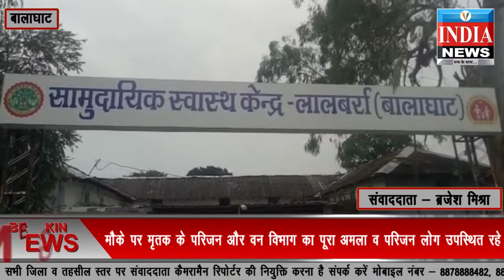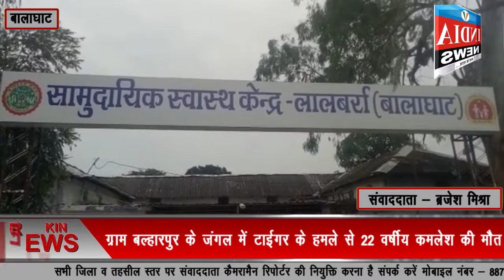ग्राम बल्हारपुर के जंगल में टाईगर के हमले से 22 वर्षीय कमलेश की मौत // V india news